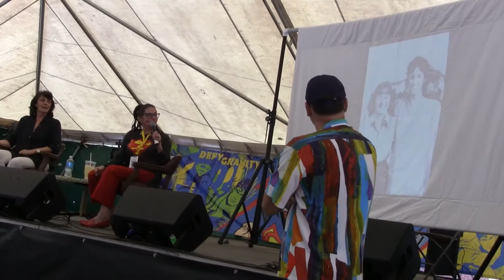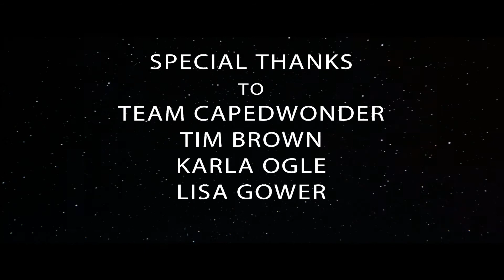Superman Q&A Panel: Sarah Douglas & Margot Kidder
Film Historian John Field and CapedWonder Editor Jim Bowers host this very entertaining & enlightening Q&A panel with Superman movie stars Sarah Douglas and Margot Kidder at the Metropolis Superman Celebration in Metropolis, Illinois in June 2017.